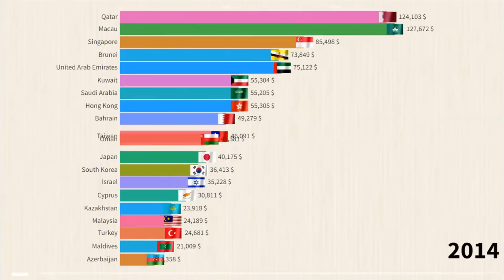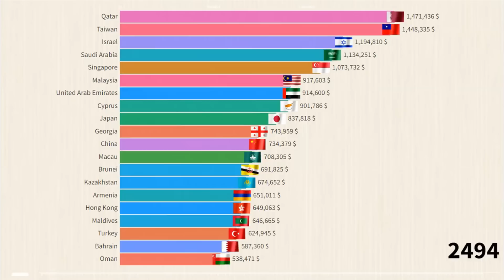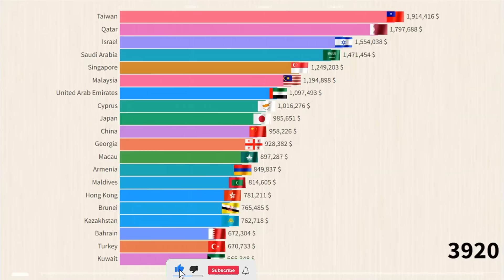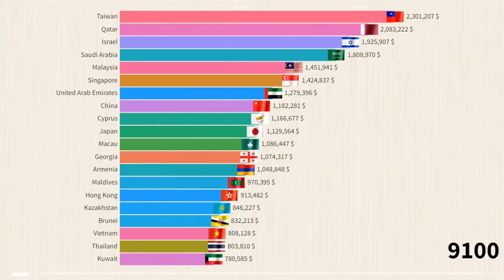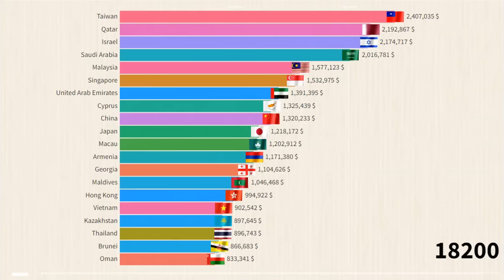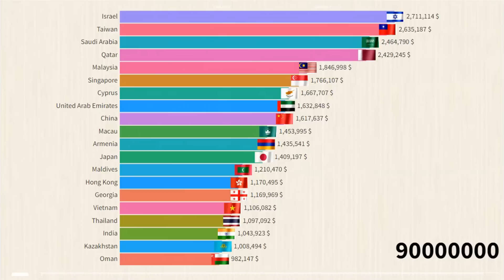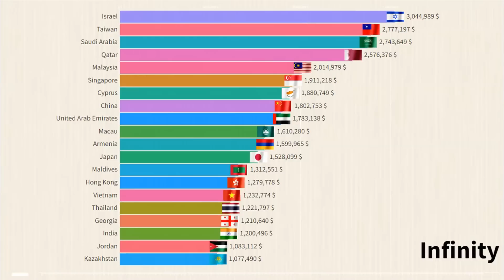Asian Countries GDP PPP per Capita (1996 - Infinity) Richest Countries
In this video we look at GDP per capita PPP in Asia from 1996 to Infinity.